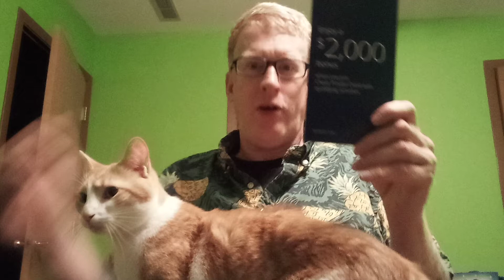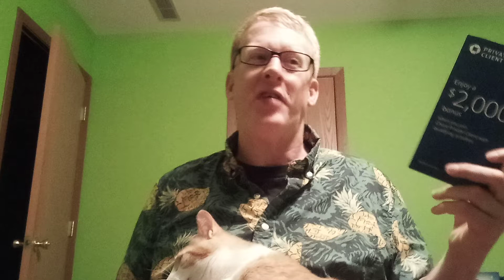week 7 NFL picks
my week 7 picks and a special guest